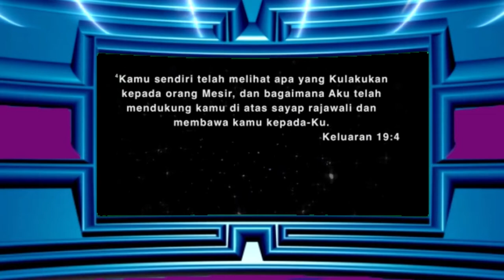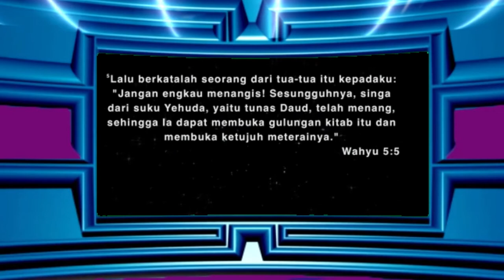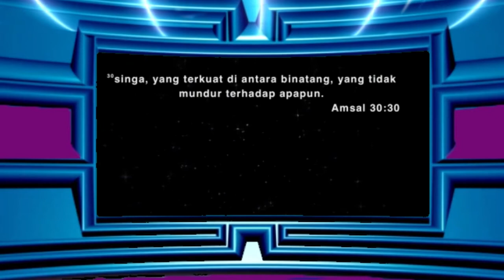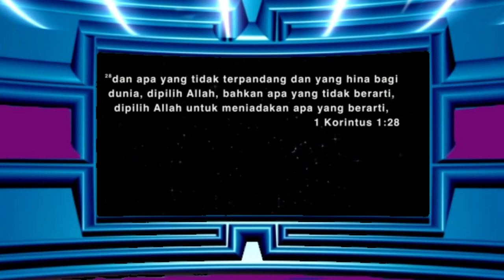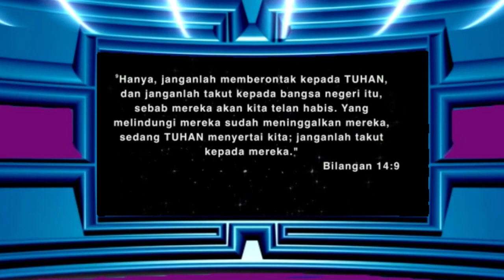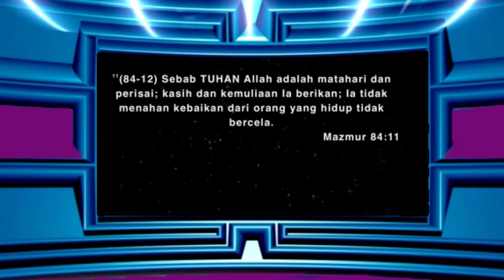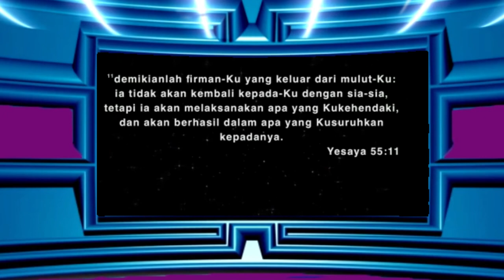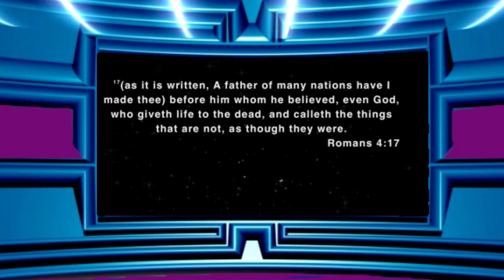Pdt.Agus Gunawan "Kristen Singa Yehuda" Khotbah Kristen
Dalam Alkitab, keberadaan ilahi sering diperlambangkan dengan 3 sosok, yaitu Rajawali, Domba dan Singa. Bahasan kali ini fokus pada karakter singa, yang percaya diri, dan hidup berkomunitas.